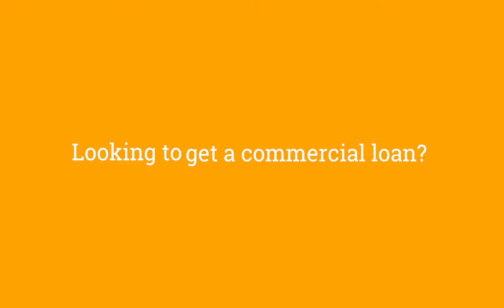Portman Construction Finance - Check your eligibility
Check your eligibility for one of our commercial finance products